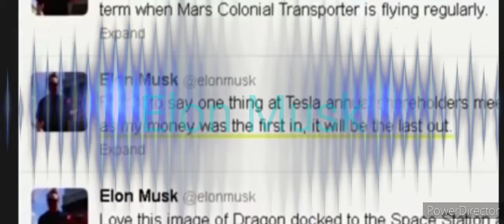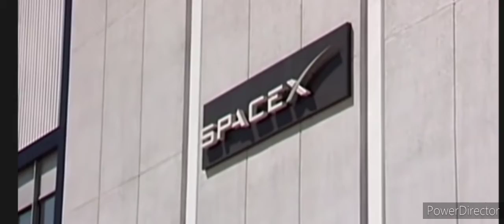Elon musk | සියවසේ මිනිසා | Tesla | Space x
Space x
Elon musk
Electric vehicles
man to mars

සිංහලෙන් Elon musk ගැන කෙටියෙන්